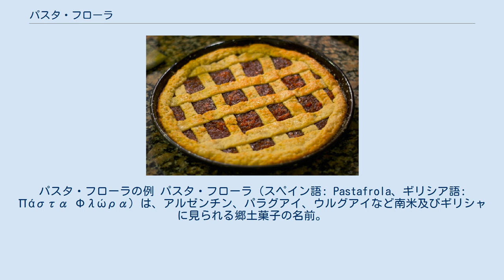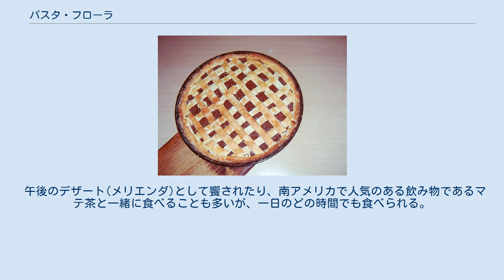パスタ・フローラ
パスタ・フローラの例 パスタ・フローラ（スペイン語: Pastafrola、ギリシア語: Πάστα Φλώρα）は、アルゼンチン、パラグアイ、ウルグアイなど南米及びギリシャに見られる郷土菓子の名前。
イタリアを発祥とし、タルト生地やタルトケーキを指す一般名詞としても用いられる。
 ショートニングを使った厚めの生地にジャムを詰めた菓子で、主な材料は小麦粉、砂糖、卵、バター(マーガリンも可)、ジャム、レモンのゼスト、バニラエキスである。
中にはマルメロジャム、サツマイモジャム、ドゥルセ・デ・レチェ(練乳のクリーム)、グアバジャム、イチゴジャムなどを詰める。
 ふつは丸い形で、オーブンで焼く。
 ベーキングトレイにのったアルゼンチンのパスタ・フローラ。
 菓子の名前はショートニング生地を指すイタリア語の単語に由来し、イタリアの地元の菓子であるクロスタータに似ている。
アルゼンチンでこの菓子が広まったのは、この地域に多数のイタリア系移民が入ったことに関連づけられる。
ヨーロッパの菓子で他に似たものとしては、オーストリアのリンツァートルテやスパイスで味付けした果物をつめたスイス風タルトなどがある。
 午後のデザート(メリエンダ)として饗されたり、南アメリカで人気のある飲み物であるマテ茶と一緒に食べることも多いが、一日のどの時間でも食べられる。